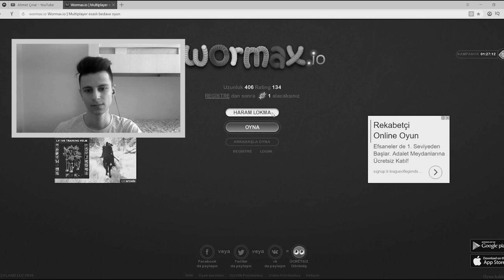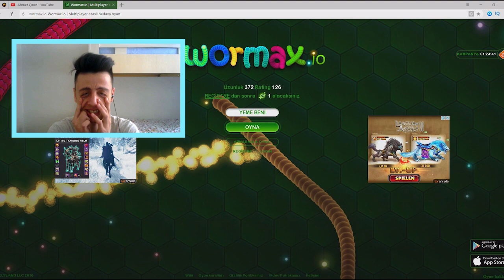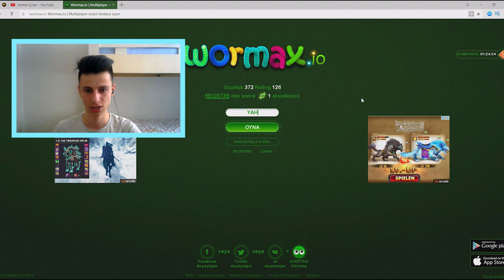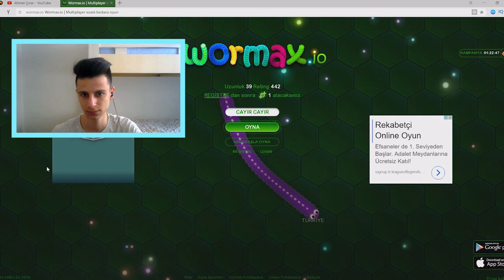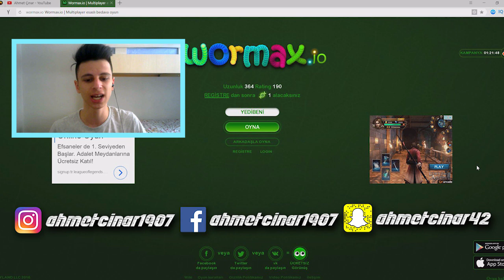BU OYUNUN YÜZ KARASIYIM VE BANA YASAKLANMALI! - WORMAX.IO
►Merhaba ben Ahmet Çınar, wormax io eğlenceli ve Türkçe  solucan yılan oyunu oyunu oynadık, iyi seyirler

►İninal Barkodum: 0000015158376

Teşekkürler :)

►Etiketler;
wormax.io,
wormax.io hack,
wormax io tto,
wormax.io türkçe,
wormax türk,
wormax.io hile,
wormax io enes batur,
wormax türkçe,
wormax oyna,
wormax izle,
wormax,
wormax io,
wormax birinci olmak,
wormax dünya sıralaması,
wormax io hack,
wormax ahmet aga,
wormax baturay,
wormax_book,
vermox cheat,
wormax enes,
vermox gameplay,
vermox game,
wormax hile,
wormax hack,
wormax ıo,
wormax io ahmet aga,
wormax io türkçe,
wormax io hile,
wormax io oyna,
wormax io nasıl oynanır,
vermox jelly,
vermox kwebbelkop,
vermox kill,
vermox live,
wormax mods,
vermox music,
vermox mod,
vermox masterov,
wormax ndng,
wormax nasıl oynanır,
wormax oynuyorum,
wormax io baturay,
vermox pro,
vermox pumba,
vermox record,
vermox song,
vermox slogoman,
vermox target,
wormax vs slither.io,
vermox vs slither,
wormax yılan,
vermox 2017